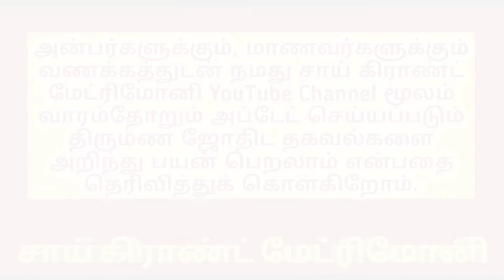மனைவி வழி குலதெய்வத்தின் பங்கீடு, குடும்ப பெருவாழ்வில் குலதெய்வ அவசியம்.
2-வது திருமணம் பெண் வரன்கள் வயது 25 முதல் 39 வரை.

குரு பலன் இல்லையென்றாலும் திருமணம் முடிவாகுமா, வரன் தேடுவதை முயற்சிக்கலாமா..

ஆண் தன்மையுள்ள பெண் ஜாதகம் திருமண இணைப்பில் கணித்து கவனிக்க வேண்டியவை..

மேஷம் லக்கின ஜாதகர்களின் களத்திரம் ஜாதக கட்ட அமைப்புகள் திருமண வாழ்வில்..

நமது "சாய் கிராண்ட் மேட்ரிமோனி" குழுமத்தின் மிகச் சிறந்த சிறப்பம்சமாக வரன்தேடும் மணமக்கள் அனைவருக்கும் முற்றிலும் இலவச சேவையாக முழு ஜோதிட பொருத்தம் கூடிய ஜாதக பொருத்தங்களுக்கு ஜோதிடத்திற்கென்று தனியானதொரு "கட்டணம் இல்லா சேவையை மணமக்கள் பயனுறும் வகையில் இலவச சேவையாக வழங்கி வருகிறோம்" என்பதை தெரிவித்துக் கொள்கிறோம்.

"வாழ்விக்கும் திருமணங்கள்" என்பது கணவன், மனைவி "பிரிவினை இல்லா" திருமணங்களை "ஜாதக ரீதியில்" இணைப்பதற்கு முக்கியத்துவம் அளிக்கப்படுகிறது.

முகவரி:
சாய் கிராண்ட் மேட்ரிமோனி,
சென்னை & திண்டுக்கல் - 6244001

இயக்குனர் & ஜோதிட ஒருங்கிணைப்பாளரின் நேரடி தொடர்பு எண் - 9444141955

உங்கள் ஜாதகங்களின் புரிதல் மற்றும் கேள்விகளை அறிந்து கொள்ளுங்கள் வாழ்வியல் திருமணங்களின் முக்கியத்துவத்தை அறிய நமது YOUTUBE CHANNEL பாருங்கள்.